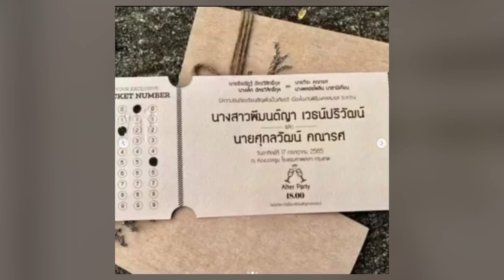เปิดราคาที่จัดงานแต่ง เวียร์-วิกกี้ ในโรงแรมหรูริมแม่น้ำเจ้าพระยา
โดยจะจัดขึ้นที่ โรงแรมคาเพลลา กรุงเทพ โรงแรมบูติกแบรนด์หรูสไตล์รีสอร์ทแห่งใหม่ ริมแม่น้ำเจ้าพระยาเพื่อได้ชื่นชมบรรยากาศและทัศนียภาพที่สวยงามของแม่น้ำเจ้าพระยาสายน้ำแห่งวัฒนธรรมได้ตลอดทั้งวัน

สำหรับราคาจัดงานแต่ง : ห้องจัดเลี้ยง Ballroom. ค็อกเทล 650 ท่าน โต๊ะจีน 370 ท่าน บุฟเฟ่ต์ 370 ท่าน ค่าใช้จ่ายขั้นต่ำ 1,500,000 บาท Courtyard. 200 ท่าน 150 ท่าน 150 ท่าน 400,000 บาท Atelier 1. 110 ท่าน 60 ท่าน 60 ท่าน 250,000 บาท